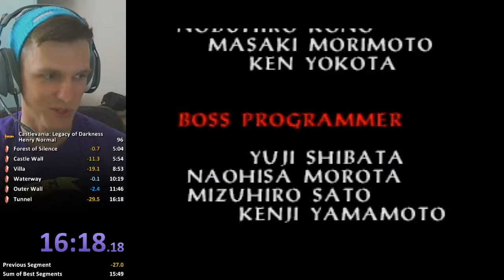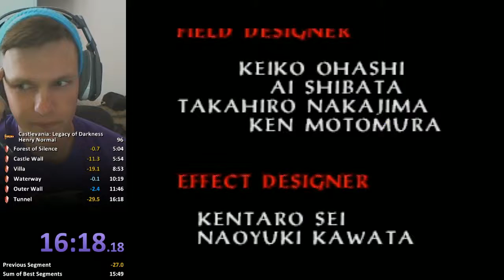Castlevania: Legacy of Darkness // Henry in 16:18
Going to put this category to rest for now. Might come back once new strats and route gets ironed out.